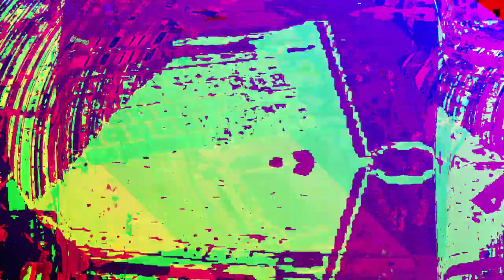[EPILEPSY WARNING] Movie 23 07 27 15h53m25s